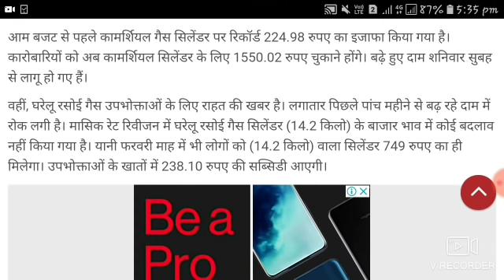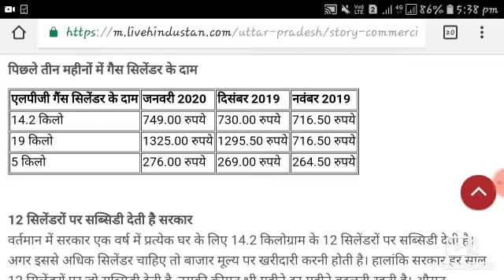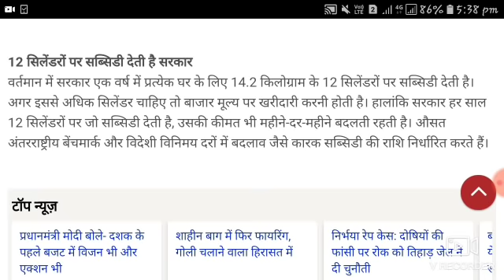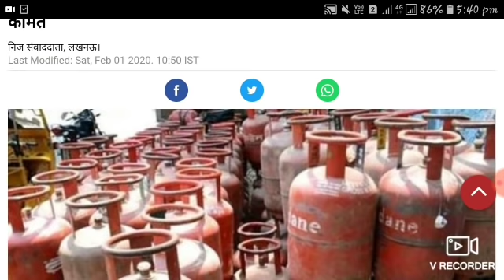गैस सिलेंडर हुआ महंगा! आज से लागू रसोई सिलेंडर महा सस्ता खुशखबरी! breaking news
रसोई गैस के दाम आज का नया रेट लागू breaking news updates

PM modi speach headlines news updates
गैैै सस